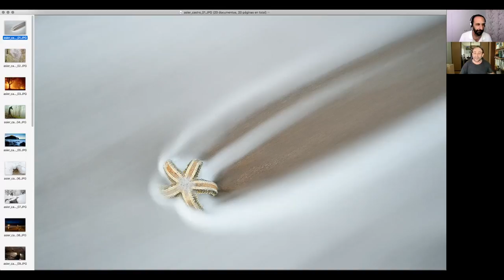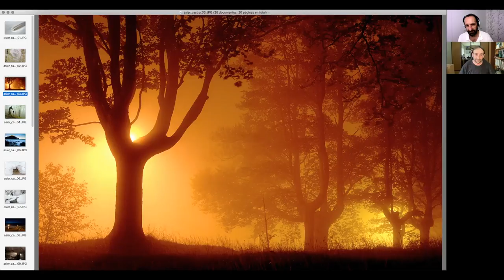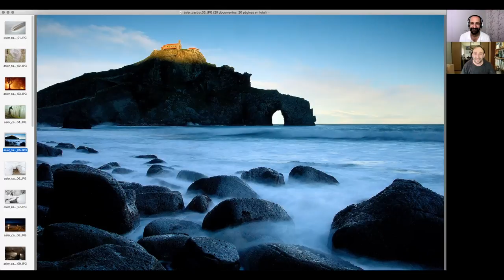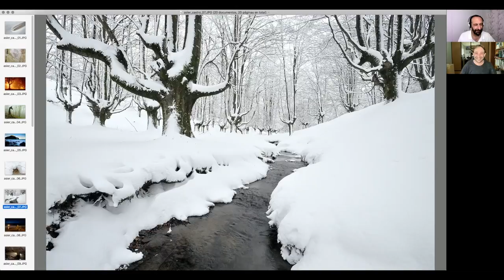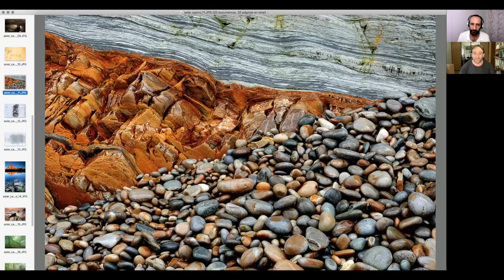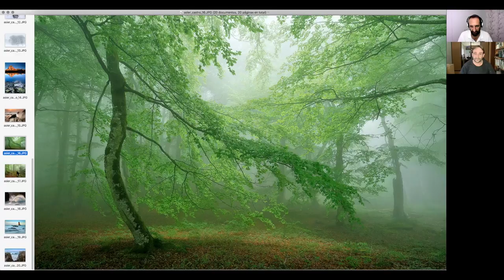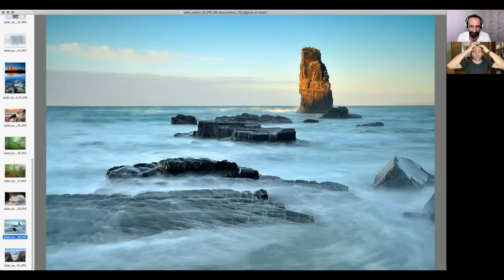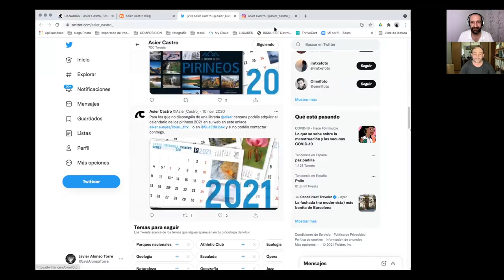Frente al fotógrafo con Asier Castro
A mitad de camino entre una entrevista y una charla de amigos iremos conociendo a diversos fotógrafos del panorama nacional. En esta ocasión conoceremos el trabajo de Asier Castro.